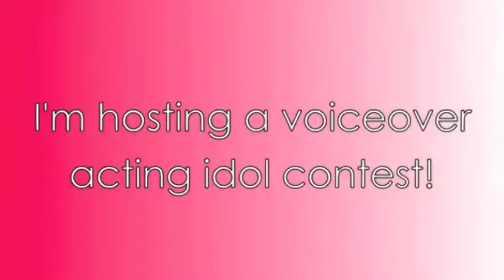SPECIAL VOICEOVER CONTEST ! {READ DB}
okay so this voiceover contest isn't like the others I've hosted. It's for a movie I'm making that'll be edited by 3zaldo (: this contest is going to be a ROUND CONTEST ! I'm doing this because there is only one main girl part. {selena gomez} here's the plot of the story (it's based on a book called The Summer I Turned Pretty) [I got this plot description from a website, I didn't write it!]:
-x-
Belly has spent every summer of her life at the bSusannah's sons Jeremiah and Conrad. And for pretty much most of those years, Belly has been in love with Conrad. Never mind the fact that she has always been the little sister, destined to be a tag-along, always hoping that the boys would ask her to join in on the fun.

But this summer promises to be different. Everyone is looking at her in a new way - including both Jeremiah and Conrad. This is the summer that Belly has finally turned pretty, and everything in her life is about to change.
-x-
RULES FOR CONTEST {ROUND 1}
- submit your best scene/scenes..MUST be under 4 minutes
-x-
RULES FOR OVERALL CONTEST
- must be able to do up to three voiceover movies including promos and trailers
-x-
even though there is only one main girl part, there are 3 other girl parts who are fairly main (two are adults though) so don't worry (:
-x-
MOST IMPORTANT RULE:
HAVE FUN!